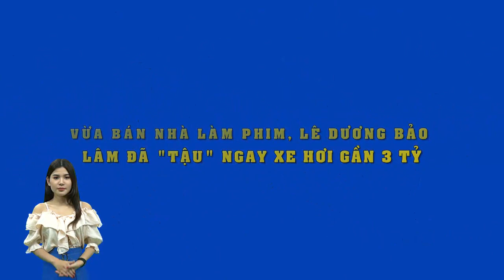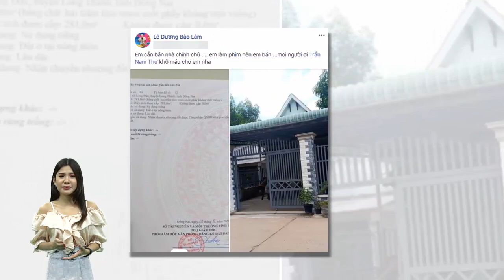Vừa bán nhà làm phim, Lê Dương Bảo Lâm đã "tậu" ngay xe hơi gần 3 tỷ